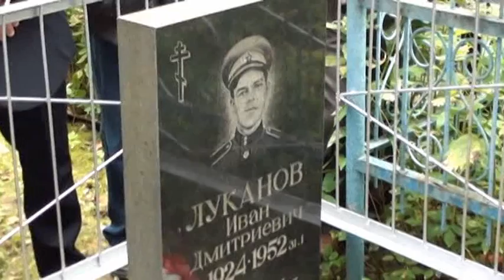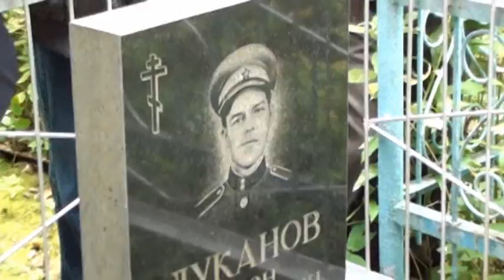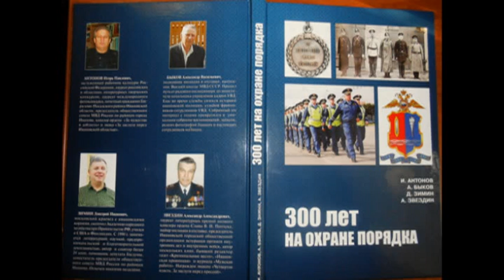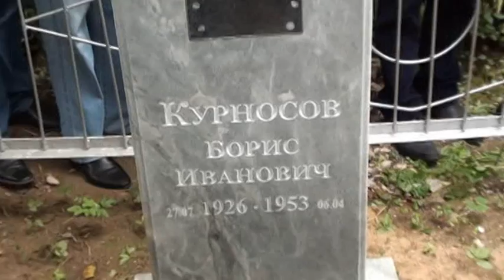В Иванове открыт памятник погибшему сержанту милиции Борису Курносову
В Иванове на городском кладбище Балино ветераны органов внутренних дел и действующие сотрудники УМВД России по Ивановской области открыли памятник погибшему при исполнении служебных обязанностей старшему сержанту милиции Борису Курносову.

      Курносов Борис Иванович участвовал в Великой Отечественной войне 1941 – 1945 и был награжден медалью «За победу над Германией». В 1947 году демобилизовался и пришел на службу в органы внутренних дел. Отработав 6 лет, милиционер был убит во время несения службы. Злоумышленники нанесли ему смертельные удары топором и завладели табельным оружием. На розыск преступников был поднят весь личный состав,  спустя два дня они  были задержаны и в дальнейшем  приговорены к расстрелу.

     Милиционер трагически погиб в возрасте 27 лет.  Долгие годы за могилой ухаживали его родители и родственники, но  прошло  время, и в живых не осталось никого. Советом ветеранов органов внутренних дел и общественниками было принято решение об установлении памятника.

      «Мы отдаём дань уважения и стараемся сохранить память о героически погибших при выполнении служебного долга сотрудниках органов внутренних дел, ведь они являются примером мужества для полицейских- новобранцев,» -   отмечает член Общественного совета при УМВД региона Александр Звездин.